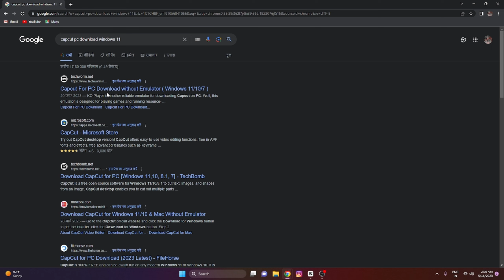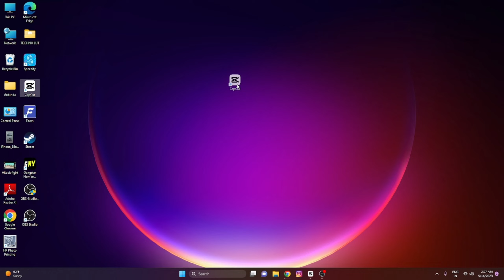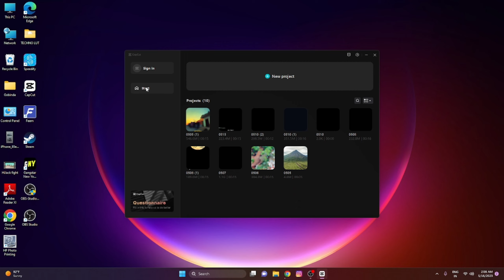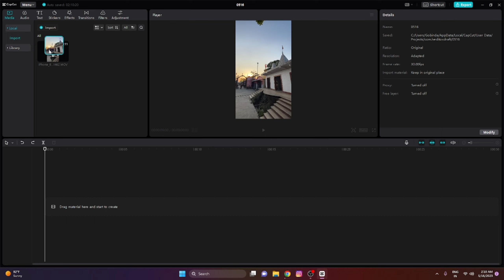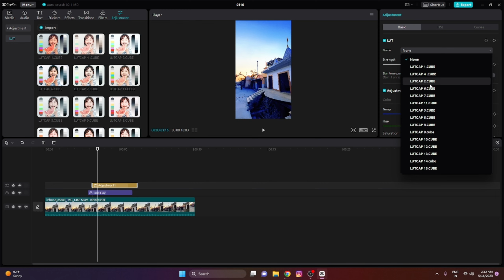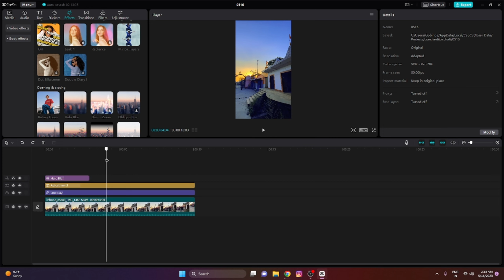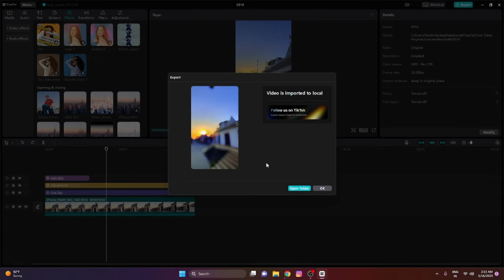Best Video Editing App | How To Download CapCut In Pc | CapCut Video Editing Tutorial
Hello

 Guys ye editing kaise laga comment  kar ke jarur bataye